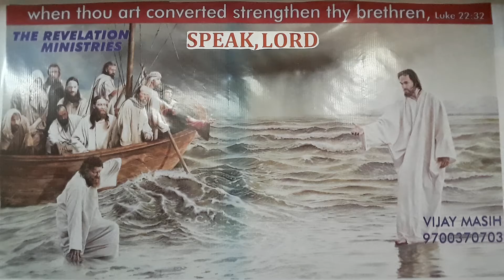Judas Iscariot (hindi Sermon)full